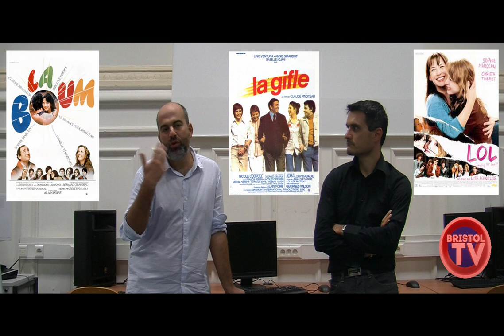Bristol TV - Masterclass Marc Fitoussi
Leçon de cinéma du réalisateur Marc Fitoussi (COPACABANA ; PAULINE DETECTIVE ; LA VIE D'ARTISTE ; LA RITOURNELLE), accordée aux élèves des sections cinéma et théâtre du lycée Bristol de Cannes, le 09 octobre 2015.